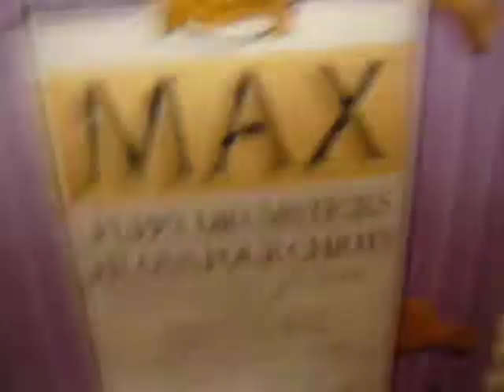MY DOG being funny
my movie star dog jigz talk to you guy out there